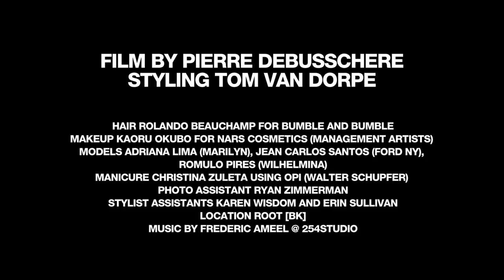Adriana Lima and the Boys from Brazil by Pierre Debusschere